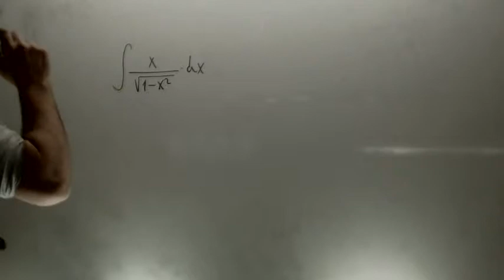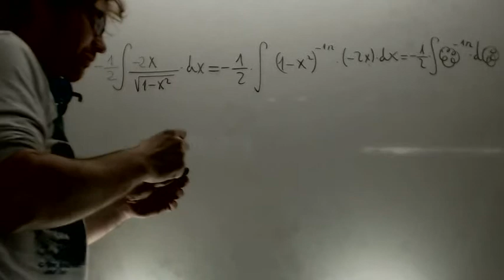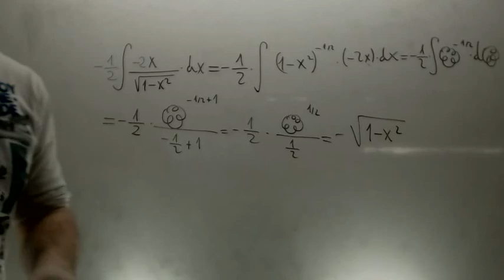Integral cambio de variable con raiz Matematicas 2 Bachillerato Academia Usero Estepona